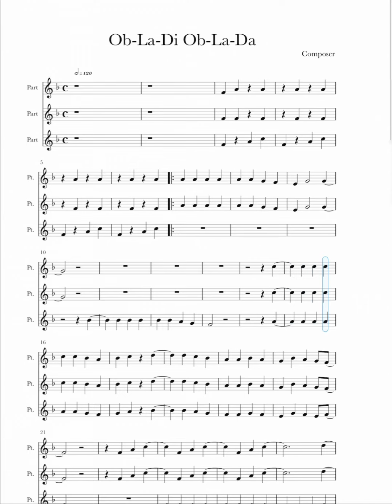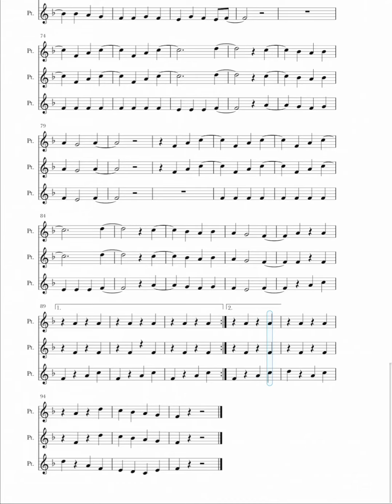Ob-La-Di Ob-La-Da (1st Soprano)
For rehearsal only